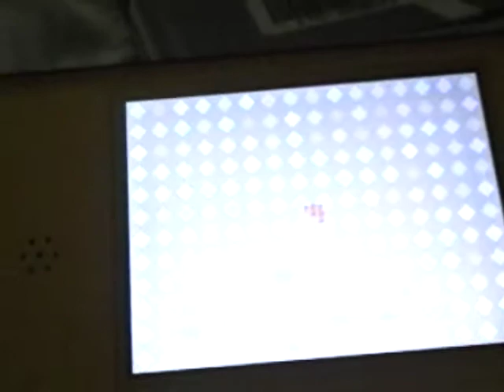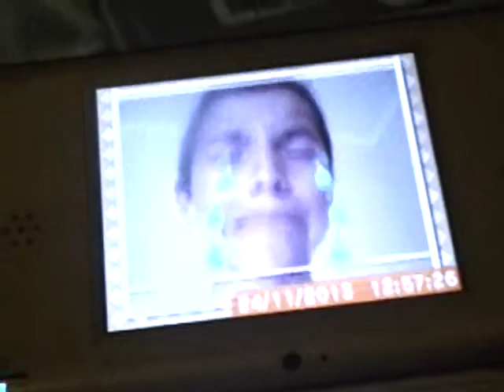Photo de lucas gomes sur sa ds